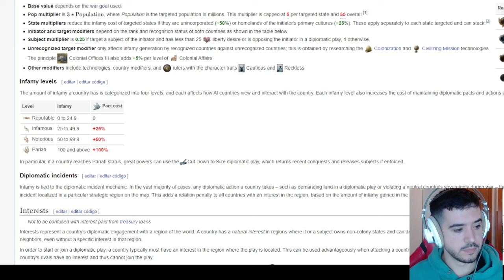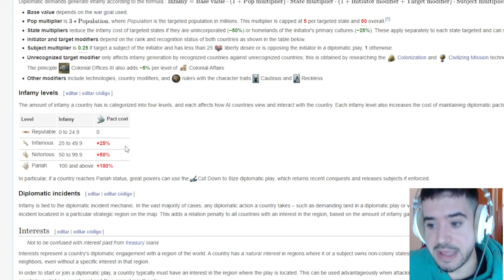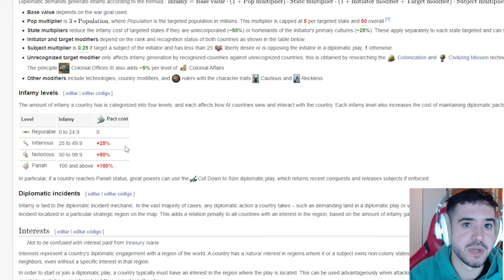Guerra y Dónde Expandirse - Tutorial Victoria 3 español